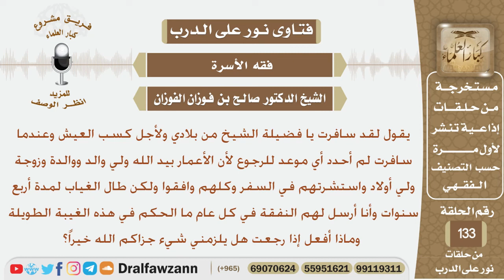سافر لكسب العيش وله والد ووالدة وزوجة وأولاد وقد طال الغياب أربع سنوات فما حكم هذا الغياب وماذا...؟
نص السؤال:
يقول لقد سافرت يا فضيلة الشيخ من بلادي ولأجل كسب العيش وعندما سافرت لم أحدد
أي موعد للرجوع لأن الأعمار بيد الله ولي والد ووالدة وزوجة ولي أولاد واستشرتهم في السفر وكلهم وافقوا ولكن طال الغياب لمدة أربع سنوات وأنا أرسل لهم النفقة في كل عام ما الحكم في هذه الغيبة الطويلة وماذا أفعل إذا رجعت هل يلزمني شيء جزاكم الله خيراً؟
السيرة الذاتية :
للاشتراك في قناة الشيخ صالح الفوزان

رئيس الفريق
لمشروع كبار العلماء